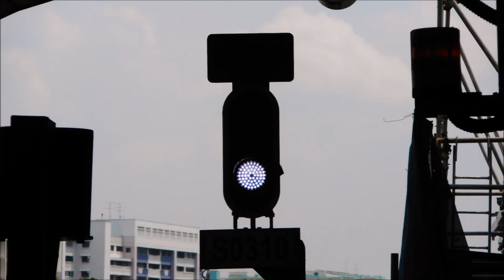Woodlands Traffic lights Part 5 (Featuring Train Signal at Woodlands MRT Platform)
This video is to take photographs of traffic lights at Woodlands. Taken on 24 October 2018.